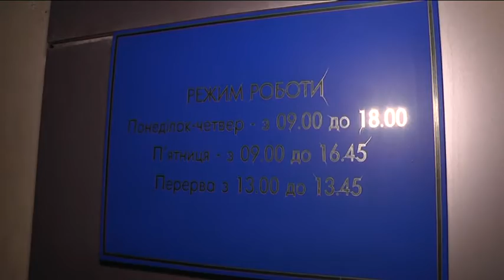Представники партії “Команда Дніпра” не змогли подати заяву в Кіровському районному суді міста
Українські суди під час виборчого процесу працюють в особливому режимі - принаймні, повинні. Представники політичної партії “Команда Дніпра” 28 жовтня мали необхідність подати скарги в три районні суди - вони зафіксували порушення виборчого процесу і звернулися до судів Чечелівського, Соборного і Центрального, колишнього Кіровського, районів. У двох не було проблем: заяви прийняли і зареєстрували. З третім - не вийшло: працівники послалися на те, що години вже не робочі та звеліли прийти вранці наступного дня. Представники політсили викликали поліцію, патрульні склали протокол щодо порушення законодавства. Кандидат у депутати міської ради та довірена особа партії повідомили, що прийдуть до суду вранці, але і дивитися крізь пальці на свавілля суду не збираються.